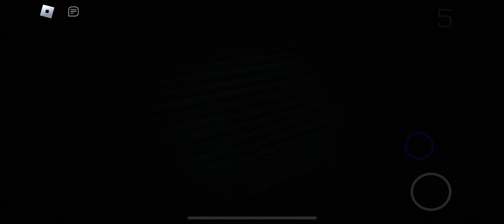acaru a-60' (b-60) moment